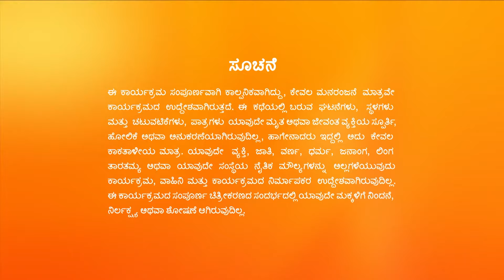Amruthadhaare | Ep.39 | A Call by Manya Shocks Shakuntala | Full Episode | Zee Kannada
Bhoomika rushes through the city to find a jeweller for her sister Apeksha. Elsewhere, businessman Goutham prepares for his sister Ashwini's wedding but doesn't get to perform her 'kanyadan'.

Show Name : Amruthadhaare
Producer/Star Cast : Nagathihalli Chandrashekhar Rajesh Nataranga, Chaya Singh, Vanitha Vasu.

Nagathihalli Chandrashekhar Rajesh Nataranga, Chaya Singh, Vanitha Vasu.